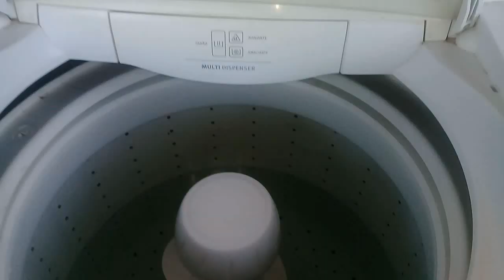VLOG ORGANIZANDO A CASA E LAVANDO MUITA ROUPA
Bom dia meus amores um dia super atarefado hj casa, roupa e muuuuuita bagunça
Esperamos que gostem bjussss
Sigam a gente lá no insta tá bom